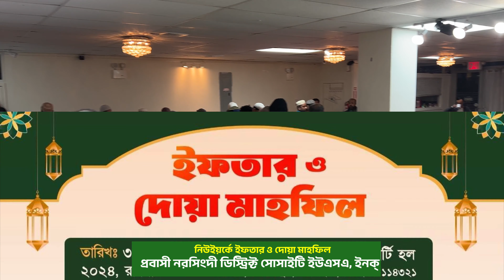নিউইয়র্কে প্রবাসী নরসিংদী ডিস্ট্রিক্ট সোসাইটি ইউএসএ, ইনক্ এর ইফতার ও দোয়া মাহফিল ২০২৪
প্রধান অতিথি মোঃ জয়নাল আবেদীন ভুইয়া এবং গেস্ট অব ওনার মাননীয় কুইন্স ডিস্ট্রিক্ট জর্জ সোমা সাইদ
► আয়োজনেঃ PROBASHI NARSINGDI DISTRICT SOCIETY USA, INC
► মোঃ আবুছাইন আখতার(বাবুল) —সভাপতি
► আলহাজ মেজবাহ উদ্দিন ভূইয়া —চেয়ারান
► মোঃ আমিনুল হক—সাধারণ সম্পাদক
► Date: March 31, 2024 Sunday
► Place: ইকরা কমিউনিটি এন্ড পার্টি হল
89-16, 175th Street, Jamaica, NY114321
নুরুজ্জামান আলী( আহবায়ক)
সুলতান উদ্দিন আহমেদ(প্রধান সমন্বয়কারী)
কাজী আমজাদ হোসেন(সদস্য সচিব)
আবু কালাম সেলিম(যুগ্ম আহবায়ক)
মোঃ নূরুল ইসলাম(যুগ্ম সমন্বয়কারী)
মুসফিকুজ্জামান ভূইয়া(যুগ্ম সদস্য সচিব)

নিউইয়র্কে প্রবাসী নরসিংদী জেলা সমিতির ইফতার ও দোয়া মাহফিল